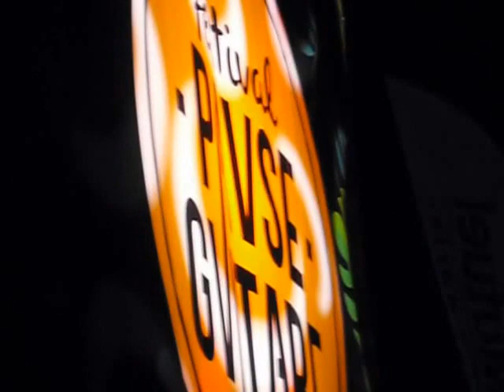Pause Guitare 9 juillet 2016_joan baez_Albi